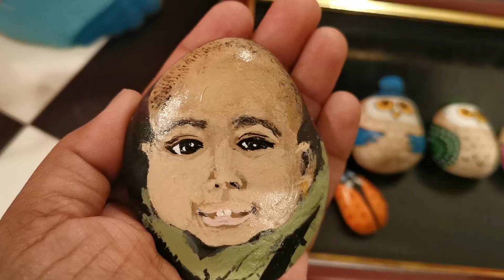Rock Painting Collection | Stone Painting Ideas | DIY Creative Painted Rocks | Stone Crafts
Rock Painting Collection